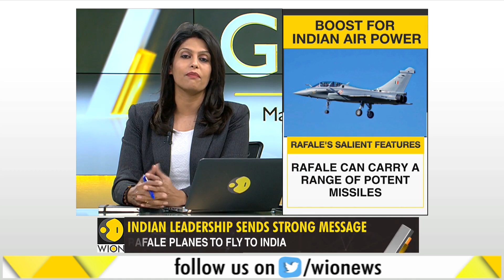Gravitas: India Gets Its First Rafale Fighter Jet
Big Boost For Indian Air Force, India Receives The First Of Its Long-Awaited Rafale Fighter Jets

It's a big day for Indian Air Force. India has finally received the first of its long-awaited Rafale fighter jets. Defence Minister Rajnath Singh went to Bordeaux to take the delivery of the jets.